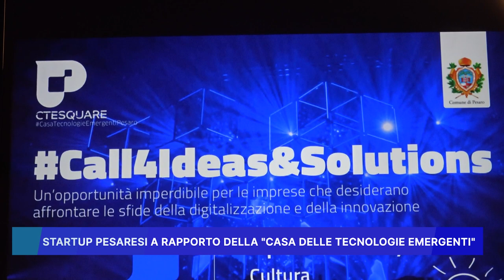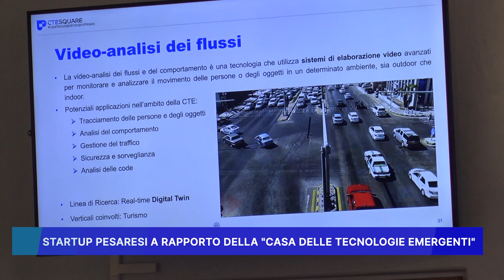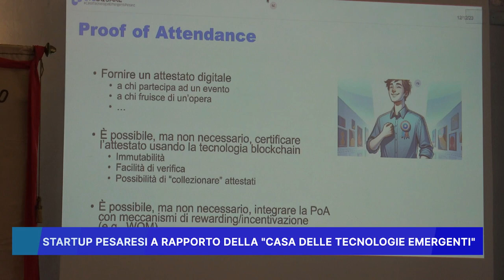STARTUP PESARESI A RAPPORTO DELLA "CASA DELLE TECNOLOGIE EMERGENTI"